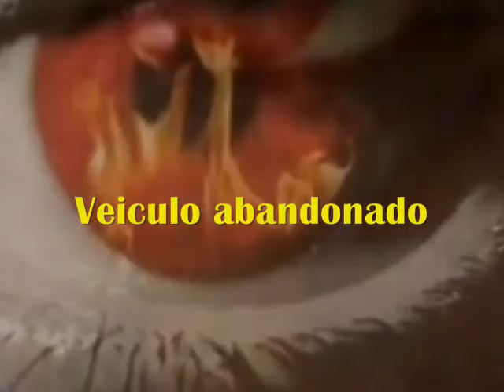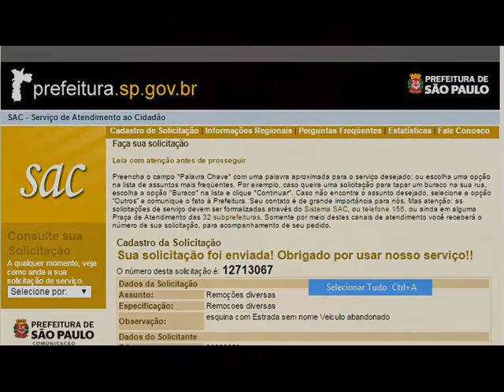ACAM Projeto rua a rua 158 14 SAC 12713067 Travessa Tropicana,30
Retirada de entulhos e sujeira